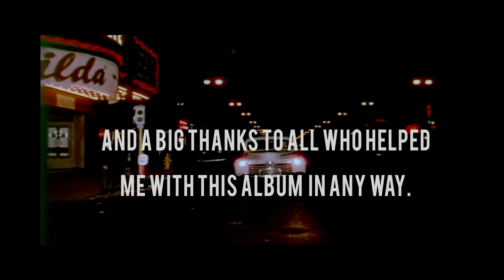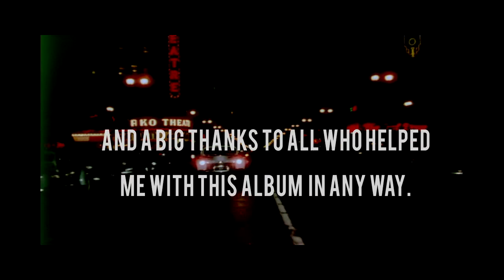WEARECASTOR | Credit Sequence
a BIG thanks to everybody who featured on this awesome project!
Album cover by Karianne Kaas Photography.

Credit sequence for "Bon Voyage".

Song is "London 2083" from Bon Voyage.